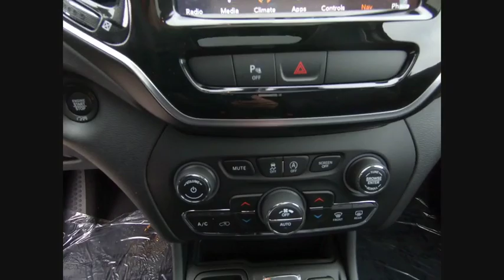2019 Jeep Cherokee St. Charles IL J7906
2019 Jeep Cherokee Limited

1611 E. Main St.

Crystal Metallic 2019 Jeep Cherokee Limited FWD 9-Speed 948TE Automatic 3.2L V6brbr29/20 Highway/City MPG